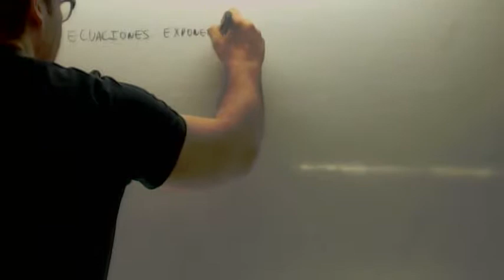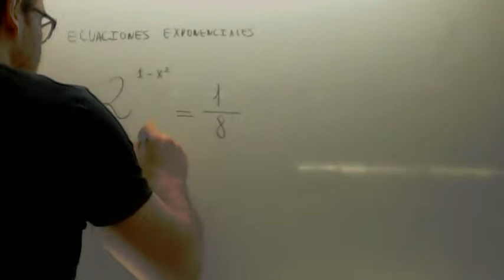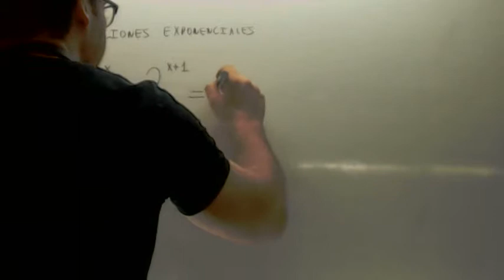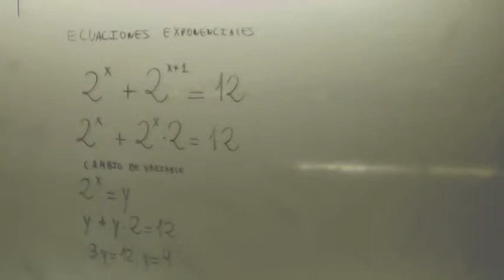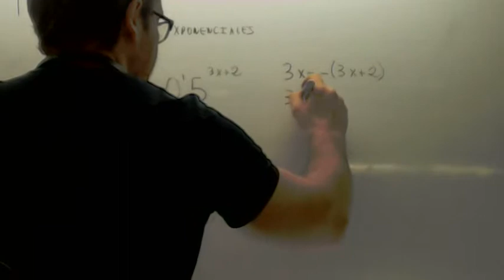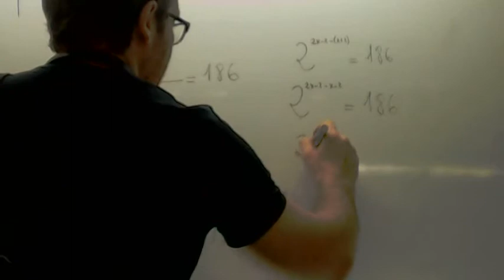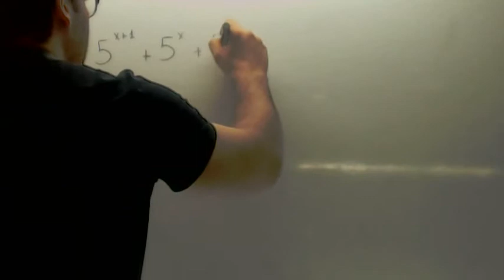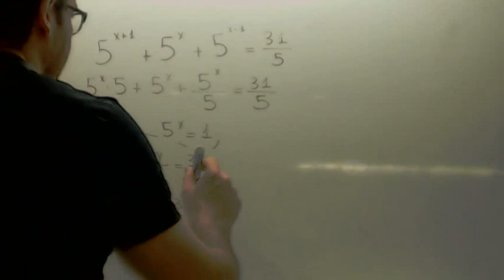Ecuaciones exponenciales Matematicas 1º Bachillerato Academia Usero Estepona